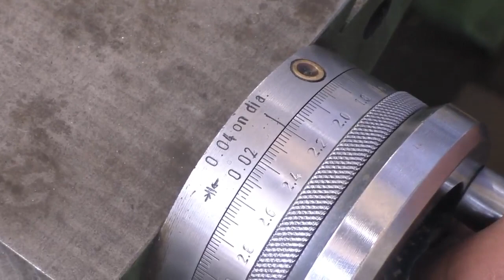Thread cutting on Lathe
Thread cutting on the lathe is a process that produces a helical ridge of uniform section on the workpiece. This is performed by taking successive cuts with a threading toolbit the same shape as the thread form required

What are thread cutting methods?
Two cutting tools are normally used for thread cutting; taps and dies. Dies creates external threads, and taps are for internal threads. Cutting the external threads is known as threading or in some cases chasing, meanwhile cutting internal threads is called tapping.

What are the 3 basic types of threads?
There are three standard thread series in the Unified screw thread system that are highly important for fasteners: UNC (coarse), UNF (fine), and 8-UN (8 thread)
There are generally three types of taps: taper, plug, and bottoming. A tap cuts a female thread on the inside surface of a pre-drilled hole. A tap is lobed and does not have any cutting edges. It is forced into a hole and the material is changed into the required thread form by the lobes.